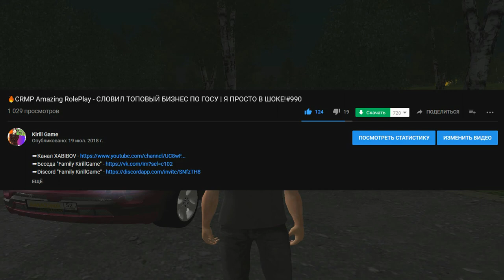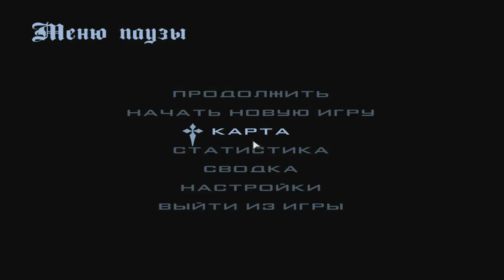🔥CRMP Amazing RolePlay - КАКАЯ ПРИБЫЛЬ/ФИНКА НАШИХ БИЗНЕСОВ!#992